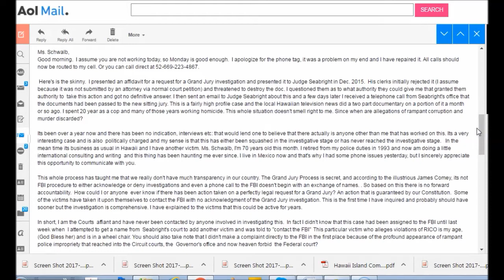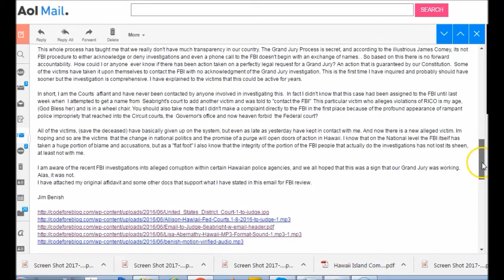Who Squashed Kauai Grand Jury Investigation?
On Jan 18, 2016 Kauai Federal Judge Michael Seabright presented an Affidavit to his Grand Jury with allegations of Murder, violations of the RICO act, Corruption withing the Hawaii Court system, destruction of files by police etc:  This week, April 2017 the Affiant Benish attempted to add another Victim to the list of victims on the Affidavit . Both the FBI and the Kauai Federal Attorneys office claimed they didn't have any records given to them by the Grand Jury. Who Squashed the investigation?